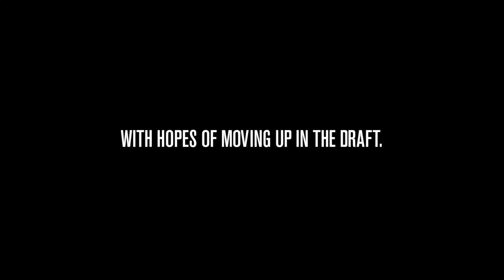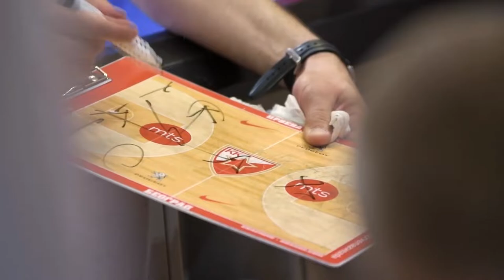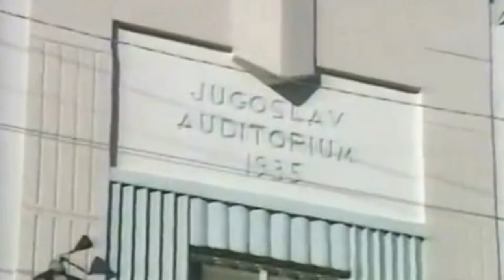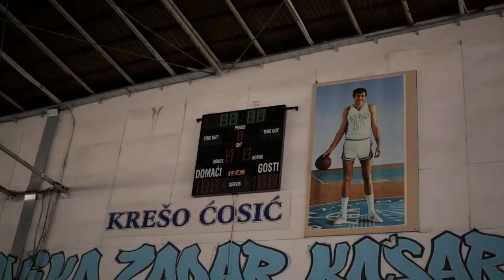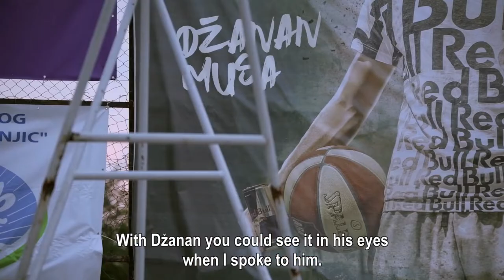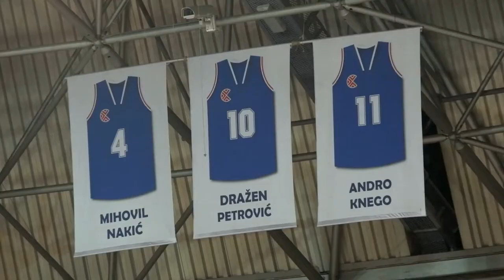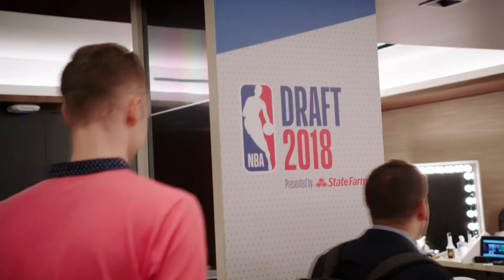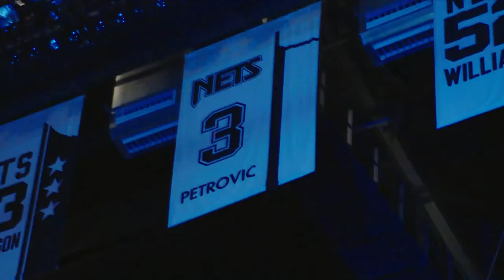Luka Dončić & Džanan Musa Documentary - Something in the Water (2018)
Follow Luka Dončić and Džanan Musa on their journey to the NBA from the former war-torn Yugoslavia, where basketball is an inspiration for the future and a reminder of the best of the past.

Documentary by Peter Radovich (2018)

Luka Doncic
Dzanan Musa
Real Madrid
Breogan
EuroLeague
Dallas Mavericks
NBA
Brooklyn Nets
Bosnia
Slovenia
Yugoslavia
Documentary